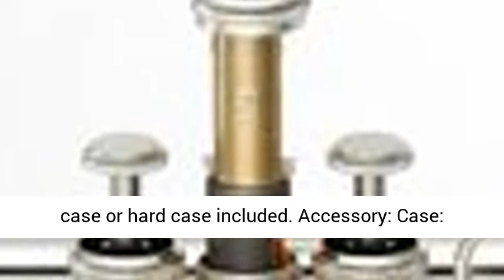Yamaha Trumpet Bb YTR 2330S Standard SILVER With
Yamaha Trumpet Bb YTR 2330S Standard SILVER With ""Semi-Hard case"" Tone: B ♭
Case may vary. Either a semi-hard case or hard case included.
Accessory: Case: TRC-203, mouthpiece TR-11B4
Bell: 123 mm
Bore size: ML Shape / Other Bell: YL-ll Bell"